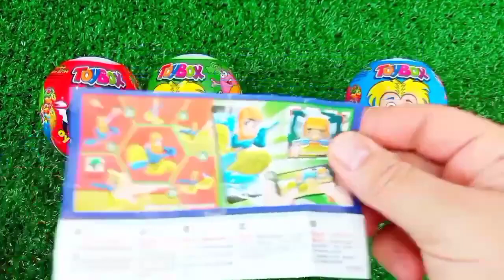Rainbow Satisfying Video | DIY How To Make Lollipop Candy Paw Patrol Fruits Cutting ASMR